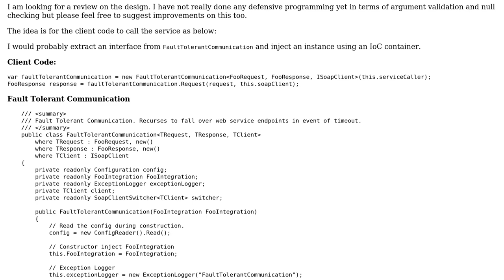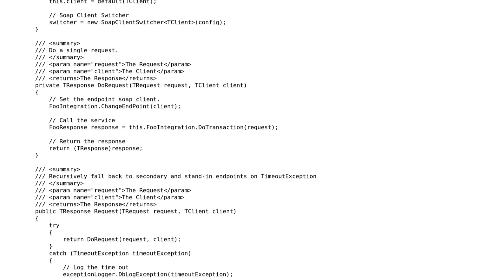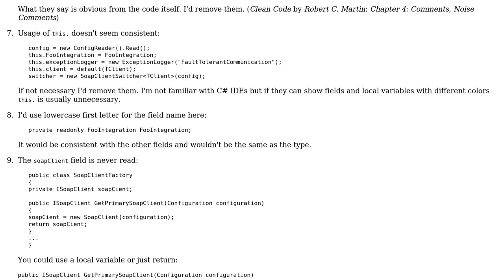Web service proxy that switches endpoint URLs in the event of a TimeoutException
With thanks & praise to God, and with thanks to the many people who have made this project possible! | Content (except music & images) licensed under CC BY-SA | Music | Images & others | With thanks to user Sam Leach user palacsint user Jamal and the Stack Exchange Network Trademarks are property of their respective owners. You are responsible for your own actions.